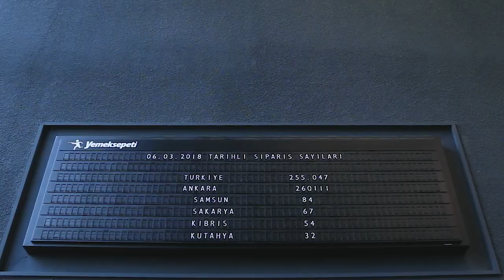Yemeksepeti’nin yeni ofisi “Yemeksepeti Park”ı ziyaret ettik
Nevzat Aydın’ın “evin rahatlığında  ama evden çok daha sosyal bir çalışma alanı” olarak tasvir ettiği Yemeksepeti’nin yeni ofisi Yemeksepeti Park “yeni nesil ofis” deyiminin hakkını tam manasıyla veriyor. Geçtiğimiz günlerde ziyaret ettiğimiz Yemeksepeti Park’ın hikayesini Nevzat Aydın’la konuştuk.